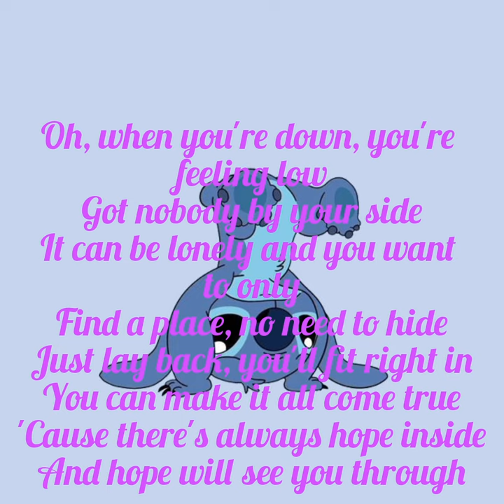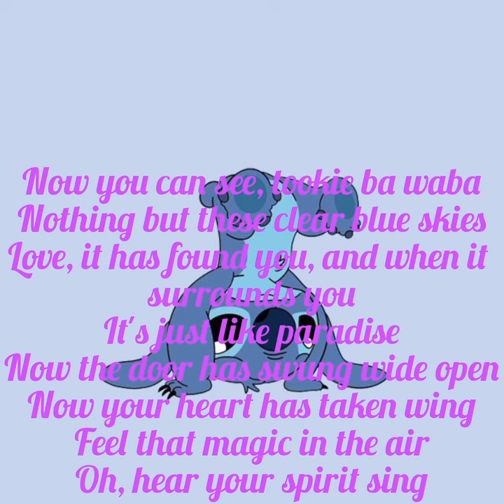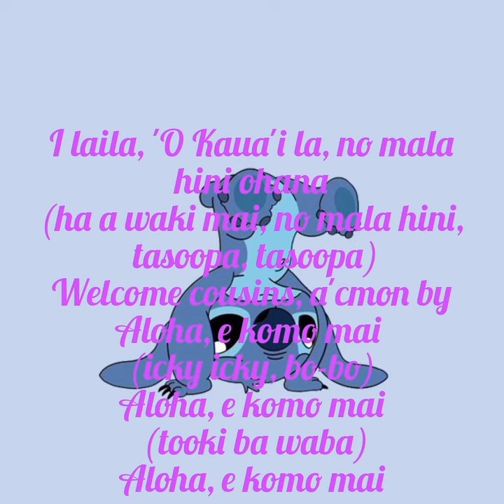Aloha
Tooki ba waba!
I laila, 'O Kaua'i la
No malihini 'ohana
Welcome cousins, a'cmon by
Aloha, e komo mai
Oh, when you're down, you're feeling low
Got nobody by your side
It can be lonely and you want to only
Find a place, no need to hide
Just lay back, you'll fit right in
You can make it all come true
'Cause there's always hope inside
And hope will see you through
Aloha (Ji waba!)
You'll find the place where you belong
Ohana (a family to call your own)
Where you feel at home (everybody sing!)
No malihini 'ohana
Aloha, e komo mai (maka, maka)
No malihini 'ohana
Now you can see, tookie ba waba
Nothing but these clear blue skies
Love, it has found you, and when it surrounds you
It's just like paradise
Now the door has swung wide open
Now your heart has taken wing
Feel that magic in the air
Oh, hear your spirit sing
Aloha (aloha)
No malihini 'ohana
Aloha, e komo mai (Iki baba!)
No malihini 'ohana
Iki tooki née hai (iki tooki née hai)
Aka tiki baba (aka tiki baba)
Gaba ika tasooba? (Gaba ika tasooba?)
Oocha (oocha), Chika (chika)
Miki, miki coconut!
No malihini 'ohana
Aloha, e komo mai (miki, miki coconut!)
I laila, 'O Kaua'i la, no mala hini ohana (ha a waki mai, no mala hini, tasoopa, tasoopa)
Aloha, e komo mai (icky icky, bo-bo)
Aloha, e komo mai (tooki ba waba)
Aloha, e komo mai (bye!)